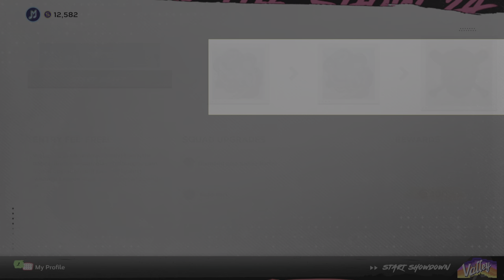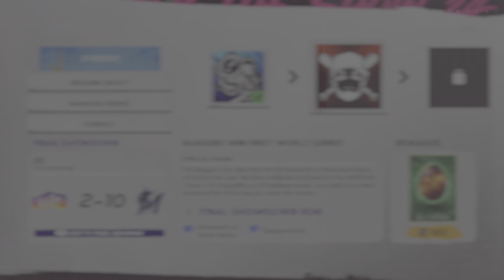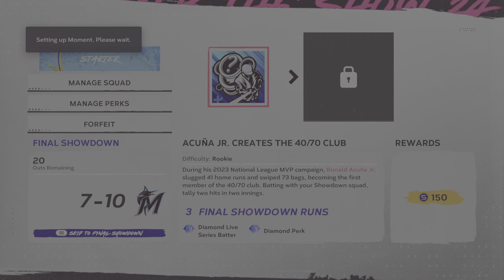The Entire Starter Showdown - Sandy Alcantara Showdown (MLB The Show 24 Showdown)